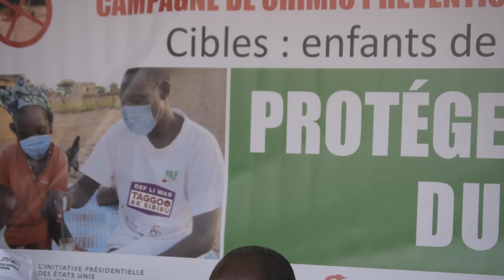LANCEMENT DE LA CAMPAGNE DE CHIMIO PREVENTION DU PALUDISME A VELINGARA